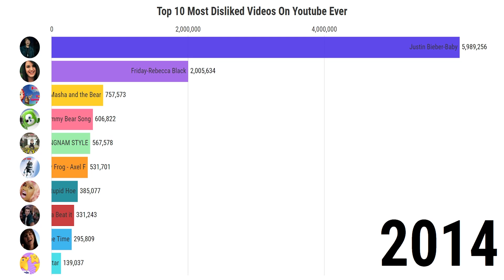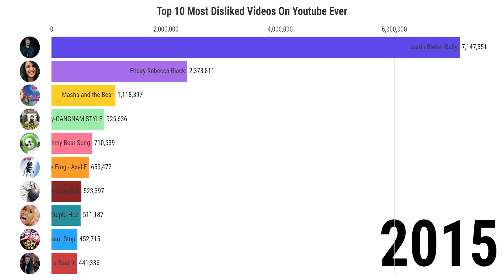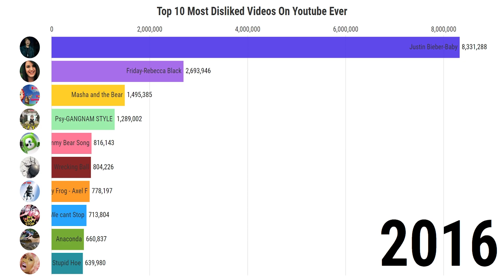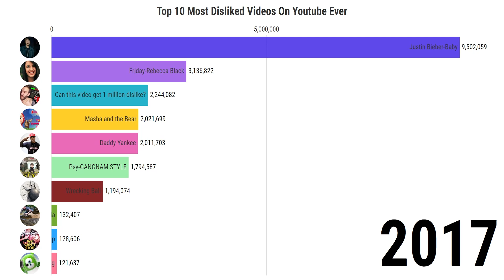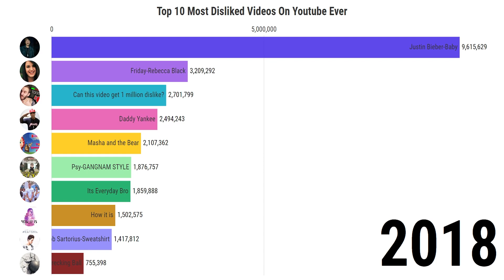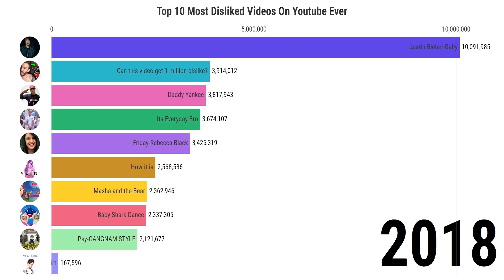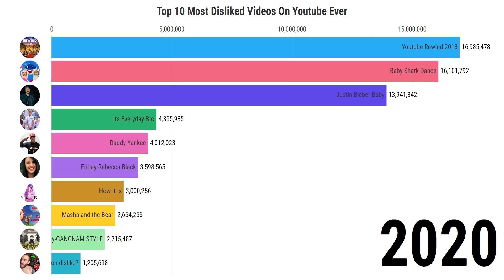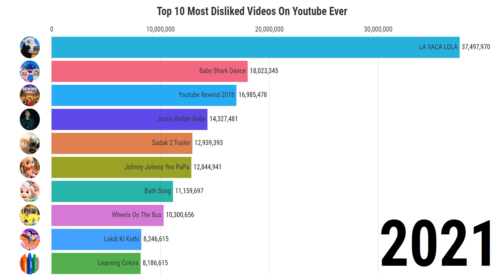Most Disliked Videos On Youtube 2013-2023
This video is all about the most disliked videos on Youtube 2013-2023 in the world.

most disliked video
most disliked Youtube videos
most disliked Youtube videos till now